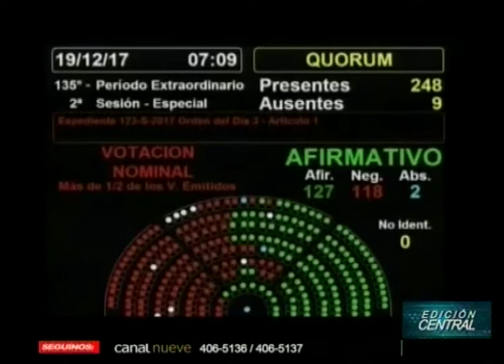La reforma previsional es inconstitucional